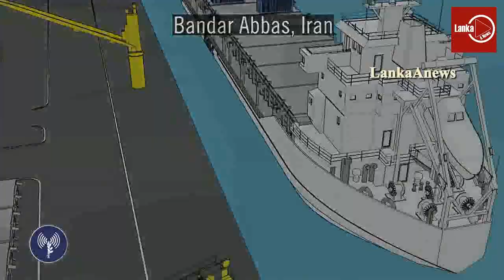ඉරාන යුධ නැව් දෙකක් ගැන පසුපස අමෙරිකානු ඊශ්‍රායල මෙහෙයුමක්